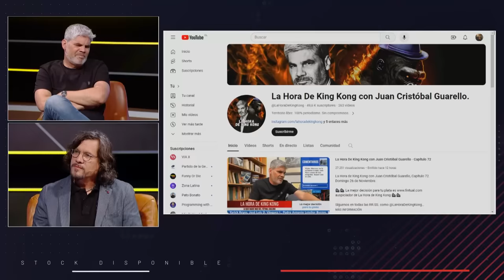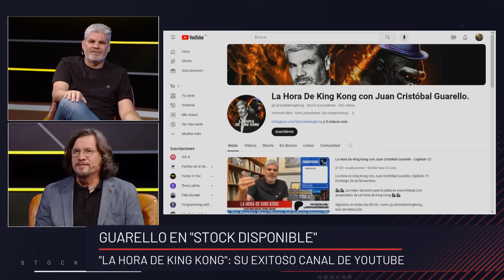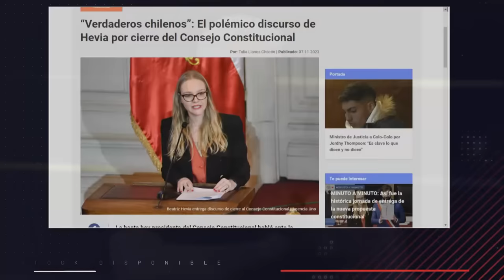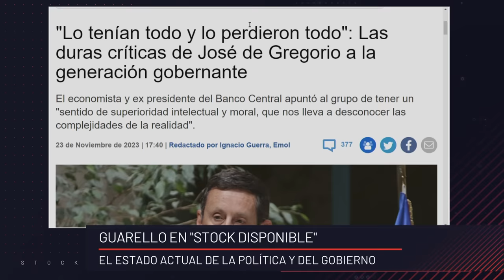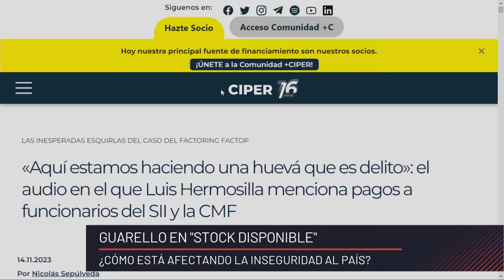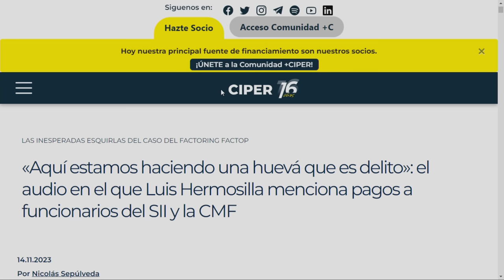“Estamos pagando la payasada de Piñera”, Juan Cristóbal Guarello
¿Por qué el fútbol chileno está en un callejón sin salida? 🤔⚽️ El periodista deportivo Juan Cristóbal Guarello analizó el origen del de la crisis del fútbol nacional y comentó su postura para el próximo texto constitucional.